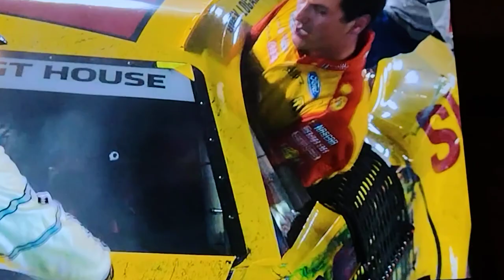Coca-Cola 600 final lap wreck Austin Dillon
Love the Hunt